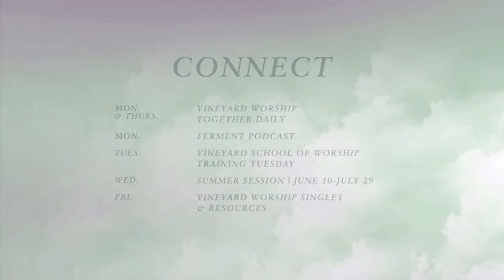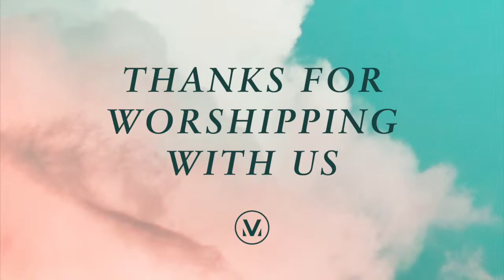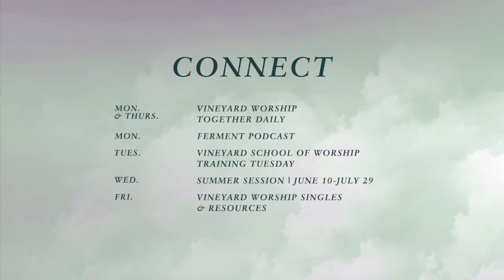Vineyard Worship Together | Edgar King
Songs Sung:
1. Kyrie Eleison By VW
2. Sons and Daughters by VW
3. Graves into Gardens by Elevation
4. More than Anything by VW
5. The Blessing by Elevation